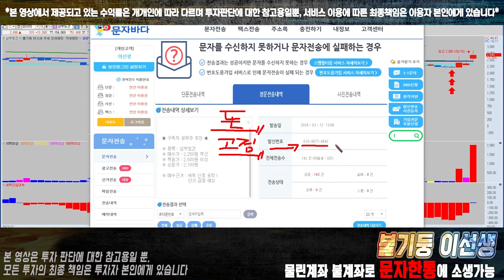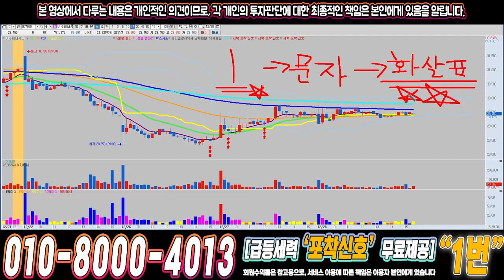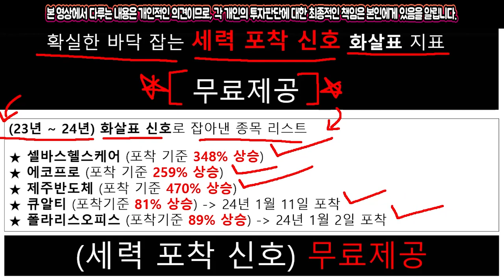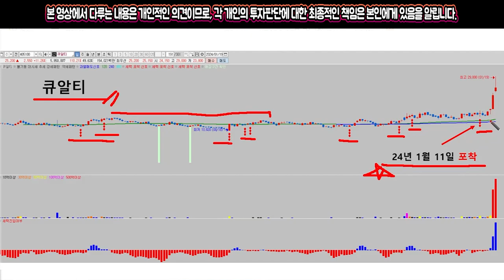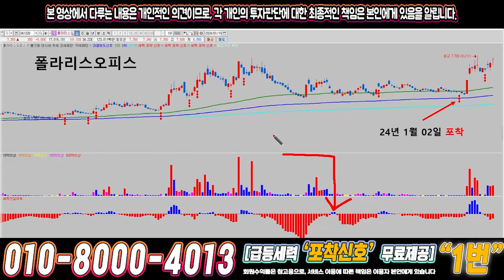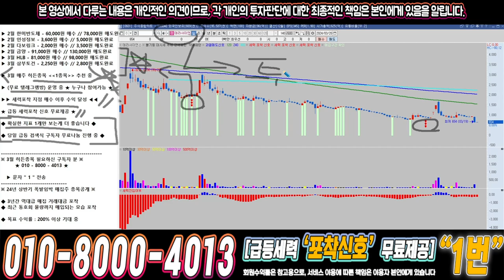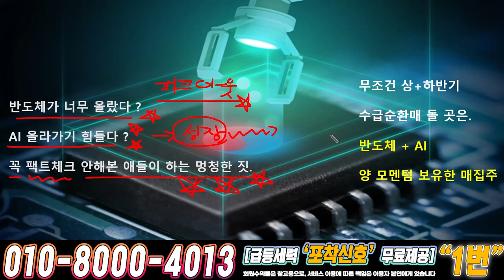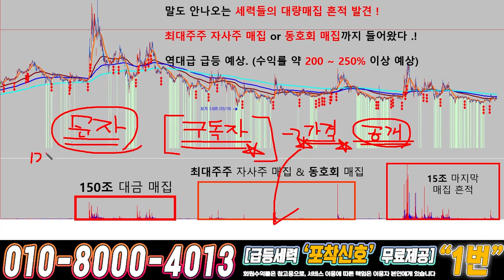테라사이언스 ) 드디어 4월에 큰거하나 옵니다!!